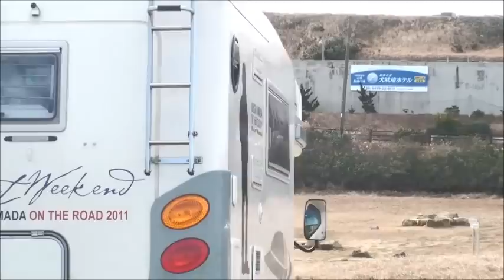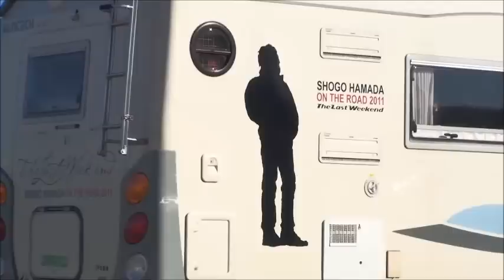sup 千葉 外房 2013/01/19～20